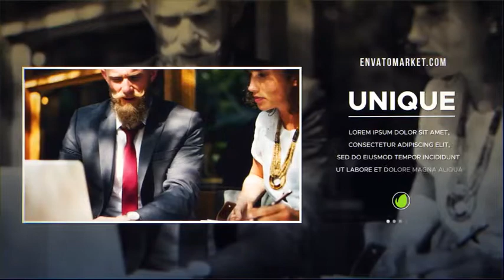Elegant Business Slideshow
Modular structure
Color Control
For Photo and Video
Creative titles
For any Language
Multi – purpose
Easy to Edit
Music and Photos not includes
For AE CS6 and Above
1920×1080 (FULL HD)